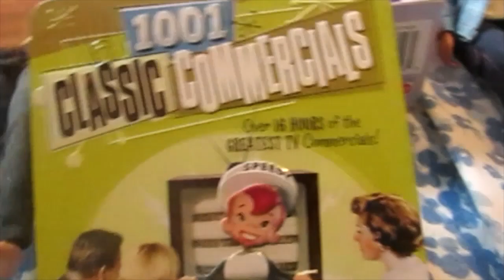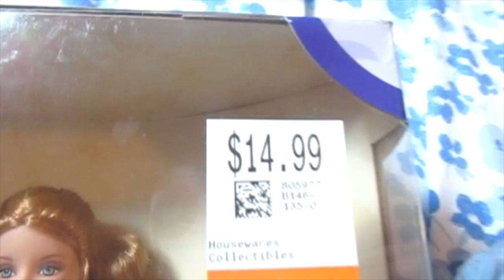April doll related hauls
Savers and eBay finds. Barbie haul is from Savers, and Bitty Twins outfits from eBay.